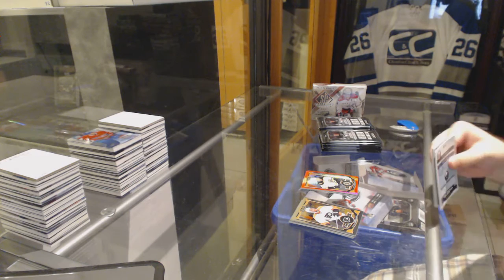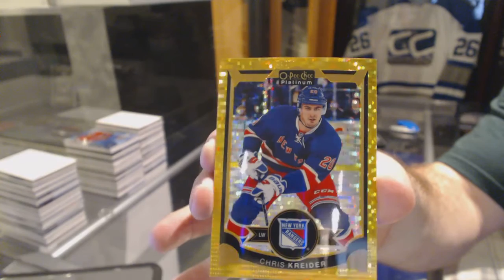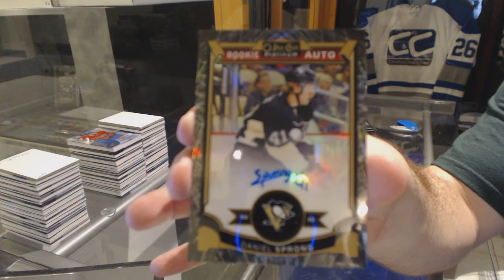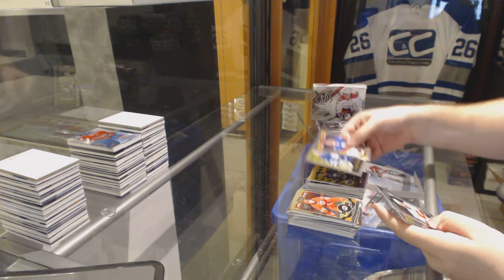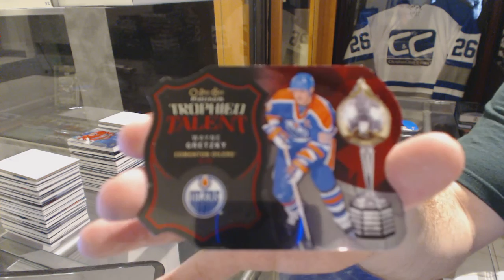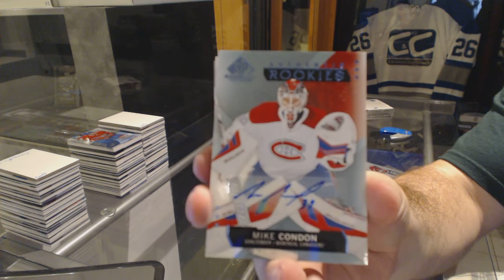Letourski's 15-16 UD OPC Platinum & 15-16 UD SP Game Used Hockey Box Break